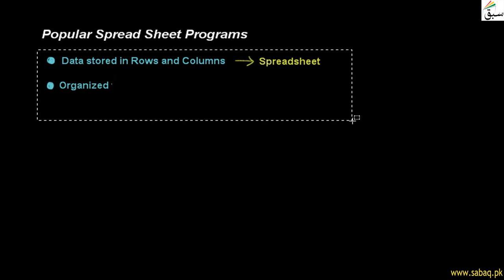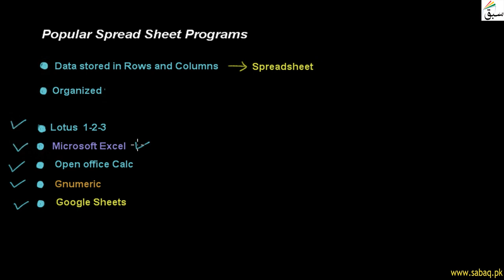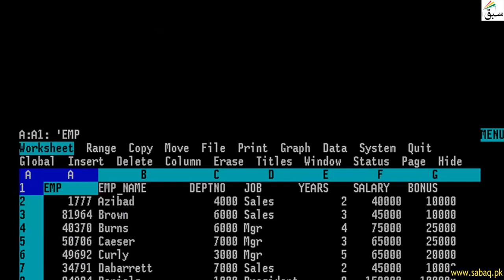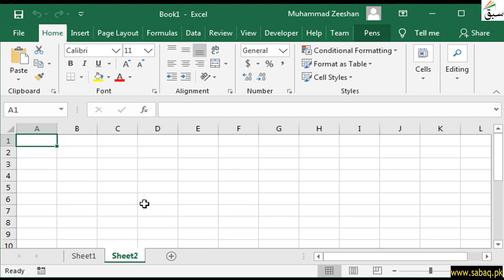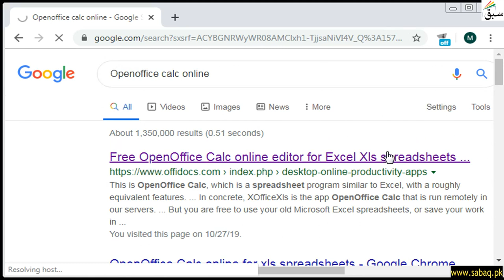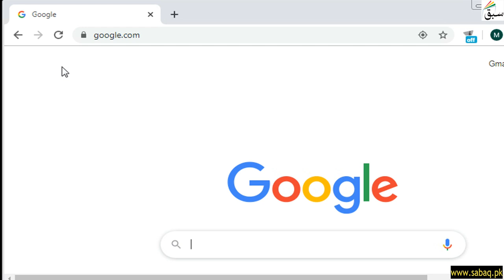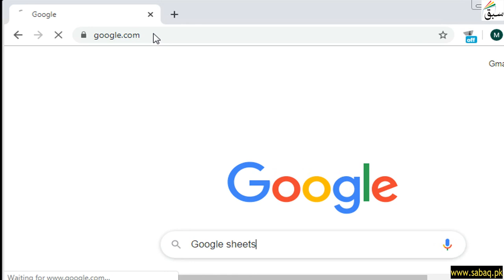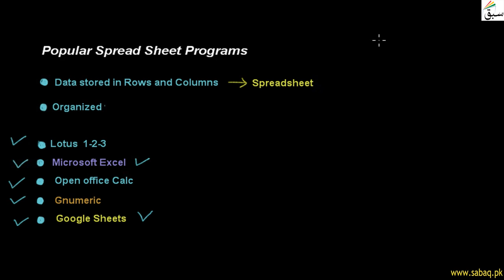Popular Spread Sheet Programs, Computer Science Lecture | Sabaq.pk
Speread sheet programs other then MS Excel
This video is about: Popular Spread Sheet Programs. Practice tests and free video lectures for Physics, Chemistry, Biology, Math’s, Computer Science, English & more subjects are also available at Sabaq.pk. So, subscribe to Sabaq.pk/Sabaq Foundation now and get high marks in your exams.

CLASSES WE COVER AT SABAQ.PK / SABAQ FOUNDATION:

1. KG
2. Class 1
3. Class 2
4. Class 3
5. Class 4
6. Class 5
7. Class 6
8. Class 7
9. Class 8
10. Class 9
11. Class 10
12. Class 11
13. Class 12
14. Class 13
15. Class 14
16. MCAT
17. ECAT
18. CSS

BOARDS WE COVER AT SABAQ.PK / SABAQ FOUNDATION:

1. FBISE
2. Sindh Board
3. KP Board
4. Balochistan Board
5. Cambridge

STUDY MATERIAL WE OFFER AT SABAQ.PK / SABAQ FOUNDATION:

1. Physics Lectures
2. Chemistry Lectures
3. Mathematics Lectures
4. Biology Lectures
5. English Lectures
6. General Science Lectures
7. Computer Science Lectures
8. General Math Lectures
9. Accounting Lectures
10. Statistics Lectures
11. Advance Accounting Lectures
12. Cost Accounting Lectures
13. Practice Tests
14. Physics Practical
15. Chemistry Practical